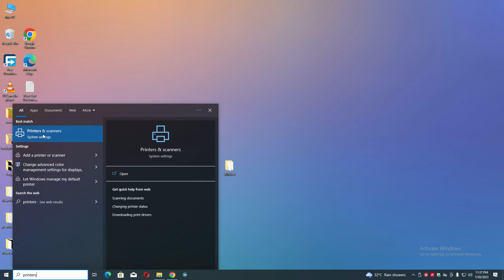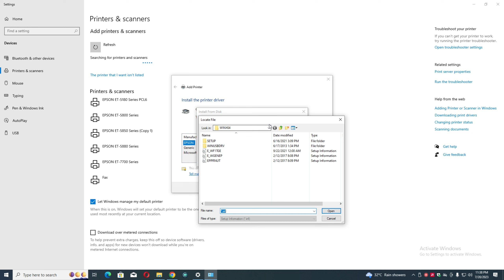How To Download & Install Epson ET 7750 Printer Driver in Windows 10/11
0:10 How to Install Epson ET 7750 Printer driver windows laptop / PC